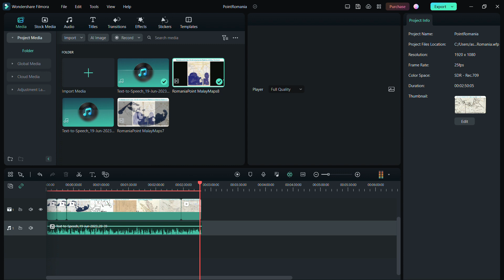Romans Tip of Malay Peninsula becomes Point Romania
Point Romania is on ancient Malay peninsula maps since 1600, and this morphism shows during time starting with Romans maps designed by Ptolemy in the first century BC. We believe that the Roman tip on the map of the Malay peninsula became a reference for all the following cartographers, and a geographical feature called Romania Point, long before 1866 when the country Romania had its current name by constitution.
"Point Romania on the Malay Peninsula: Its Historical Significance in World Cartography"
Point Romania, located in Johor, Malaysia, has long been a vital geographical marker in the history of global navigation and cartography. This essay will trace the appearance and significance of Point Romania through a selection of key maps, starting from Ptolemy's world map in 150 AD to James Downie's chart in 1806.

Early ReferencesThe Malay Peninsula appears on some of the earliest known world maps. Ptolemy's world map from 150 AD, although not featuring Point Romania explicitly, is one of the first known representations of the region. These early maps highlight the interest and limited knowledge of ancient civilizations in Southeast Asia.
Age of Discovery and Early Modern Period
Godinho de Eredia's 1613 map titled "Ponta De Romania" is an important milestone, signifying an increasing understanding of the region. As a renowned Portuguese cartographer, Eredia played a significant role in mapping the Malay Archipelago. In the 17th century, the Dutch East India Company (VOC) charted Singapore Straits in 1633, another important milestone. The VOC, being a major player in the trade, had a vested interest in detailed and accurate charts of strategic locations, which would undoubtedly include the Malay Peninsula.
Late Modern Period
In the 18th century, the British began to dominate the region, and this shift in power was reflected in the maps. Capt. Walter Alves' "View Point Romania" (1763) and John Thornton's "A Large Chart Describeing ye Streights of Malacca and Sincapore" (1703) both exemplify this. The "Map of the Island of Singapore" (1755) and "Map of the Singapore Straits, Jahore, and Malacca" (1798) further underscored the growing strategic importance of the region to the British Empire. In the French map "Les Indes Orientales" (1751), we see a reflection of France's understanding of the region and its geopolitical interests in the East Indies during the mid-18th century.
Early 19th Century and Beyond.
James Downie's chart from 1806, "Point Romania to The Anambas Islands," indicates a further interest in detailed mapping of the region and displays the increased maritime activity and trade in the area.
As Conclusion, The portrayal of Point Romania on various historic maps tells a fascinating story of shifting global powers, increasing maritime trade, and the evolving science of cartography. It bears witness to the growing interest and strategic importance of the Malay Peninsula and the broader Southeast Asia region over centuries of global exploration and colonization.